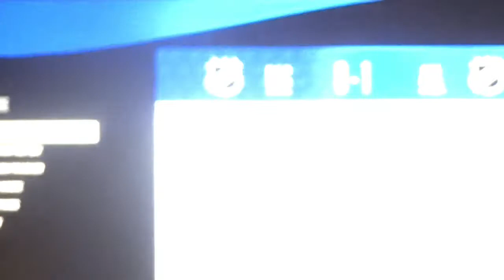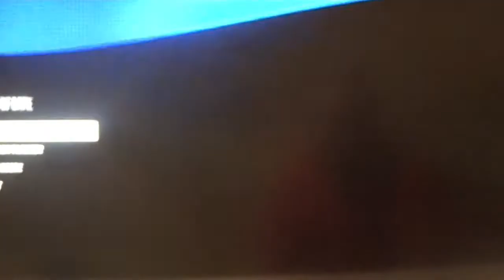NHL 18 Beta/Demo (Threes) Test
I Check Out The Newly Added "Threes" Mode In NHL 18 Beta. Played Two Games Here On X-Box One. Let Me Know What You Think In Comments...HAWKEY HAWKEY HAWKEY!!! EnJoi

(Video Recorded With: Macbook Pro & Sony Cybershot)
(Video Recorded: 7/25/17)
(Video Edited With: iMovie)